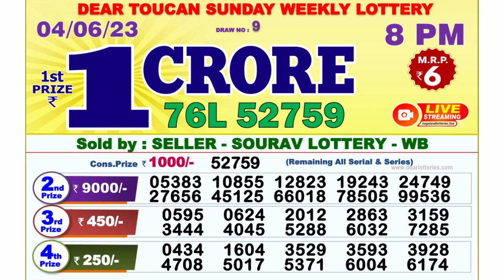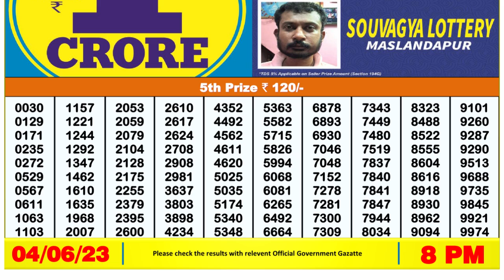🔴Dear Lottery Sambad Live 8pm today 04.06.23 Nagaland State Lottery Result